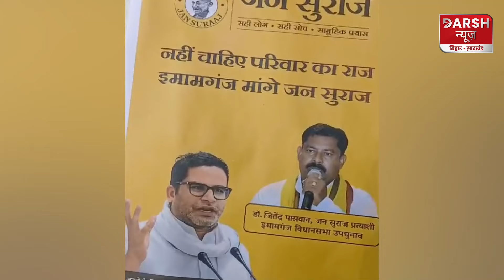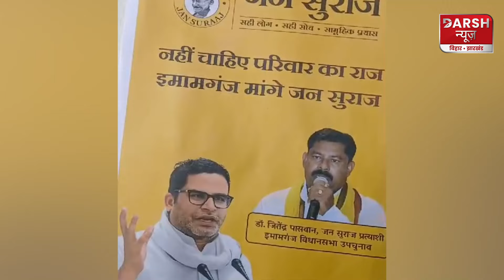PK की पार्टी में हो गया 'कैंडिडेट घोटाला', खुली पोल,कैंडिडेट महोदय तो डॉक्टर नहीं कुछ और ही निकले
Jan Suraaj news: Prashant Kishor की पार्टी में हो गया 'कैंडिडेट घोटाला', खुली ढोल की पोल, कैंडिडेट महोदय तो डॉक्टर नहीं कुछ और ही निकले

Darsh News brings to you in-depth news coverage, breaking stories, and insightful analysis on politics, economy, culture, and local events that shape these vibrant states. Whether it's state elections, developmental projects, or ground realities, we're here to keep you up-to-date with reliable and timely reports.